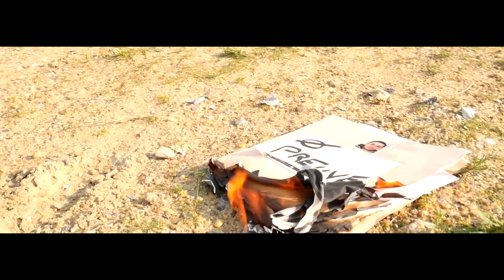LMO Récit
mixage master : dinasty production

scenario : LMO

clip et montage : Luc Bresom Vision